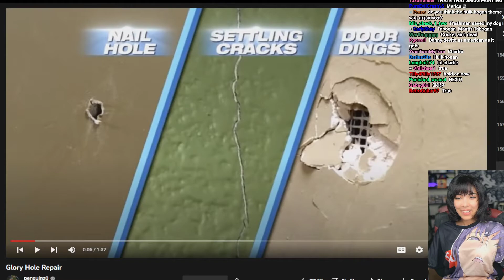Susu- Too Much Gloryhole Repair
It's a good video, but you can only watch it so many times. So stop sending it folks.